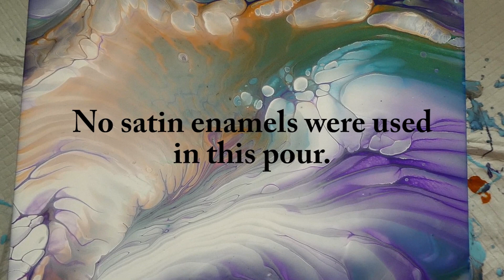#119 Stunning "Purple Haze" Cloud Pour using Vallejo Pearl Medium!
I used a concoction of leftover ingredients for my cloud mix, which consisted of white house paint, Vallejo pearl medium, Amsterdam pouring medium, Creative Inspirations pouring medium and Floetrol. The results of the second pour are stunning! However, it didn't dry well - I don't think it was level as it dried, and my concoction didn't fare well. Plus, a creepy-looking face appeared in the dry results that didn't exist in the wet pour!
Video Timestamps:
00:00 - Intro; Colors used
00:52 - Pouring the colors for the 1st pour
03:33 - Pour no. 1
08:39 - Pour no. 2
14:01 - Closeup of pour no. 2 and dry results, including a creepy-looking face!
Sheleeart E-Course
“I begin with an idea and then it becomes something else” ― Pablo Picasso
"It's much more productive to ask yourself, why not, as opposed to why" - Jon Peters